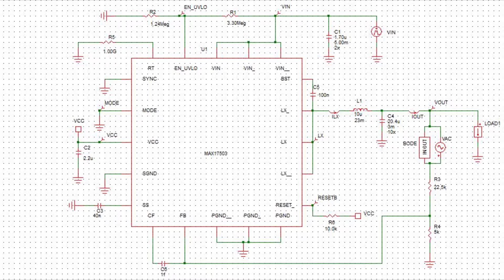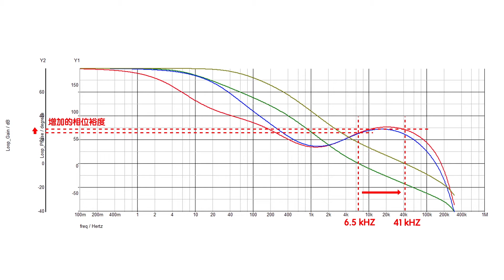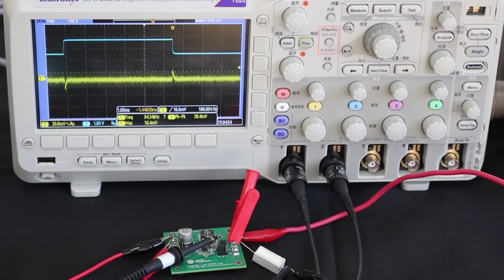2372 - DC-DC 补偿电路设计 (1)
电阻分压器是我们在电源电路反馈环路中最常见电路网络。但是，很多人认为它只是提供一个与输出有关的电压，用来与芯片FB引脚内部的基准电压相比较。但实际上，它对电源系统稳定性也有影响。因此，在计算好分压比的同时，我们还应该仔细考虑它对电源稳定性的影响。同时，我们也可以通过调节分压电阻的阻值，来优化电源系统的稳定性。